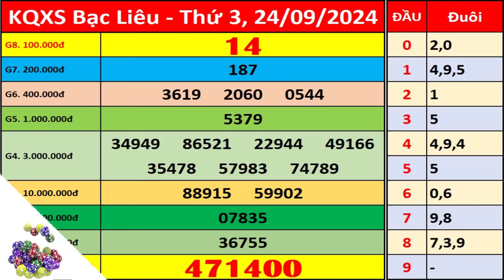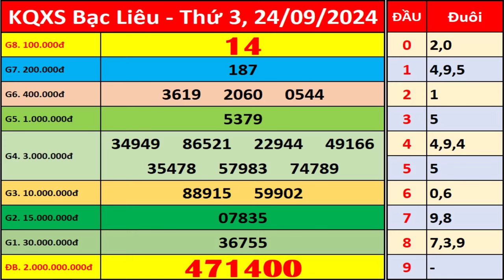Xổ số Bạc Liêu ngày 24 tháng 9 | XSBL - KQXSBL - SXBL | Xổ số kiến thiết Bạc Liêu hôm nay